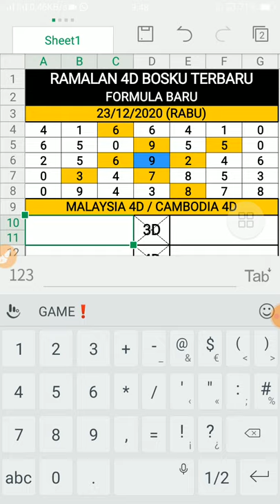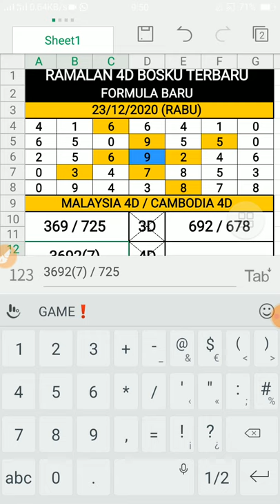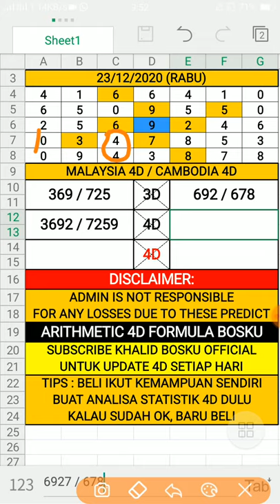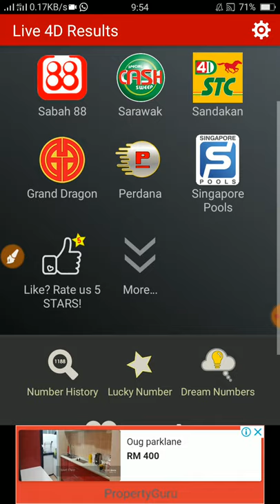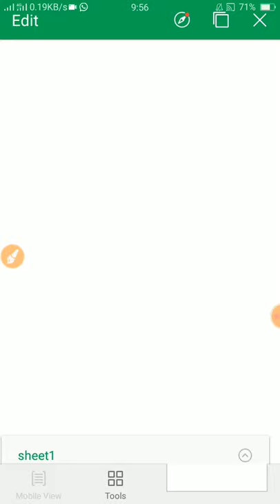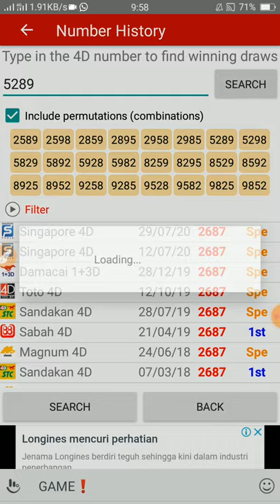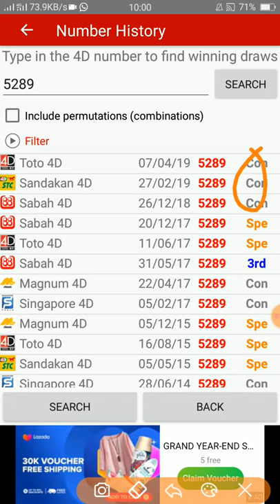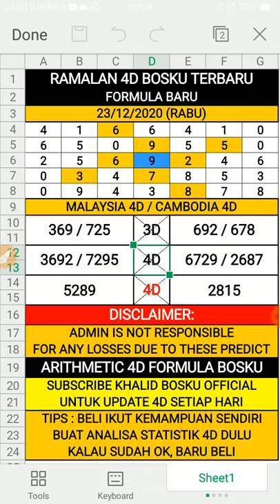ramalan 4d bosku 23/12/2020 terbaru (RABU)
Prediksi4DBosku Sound Background Licence